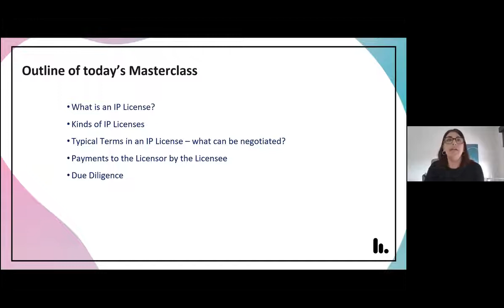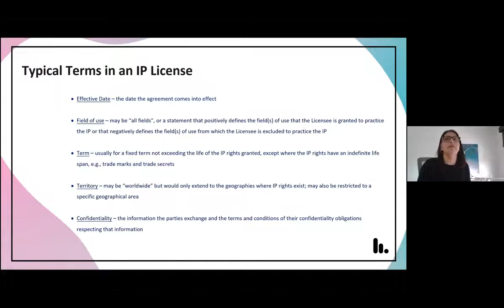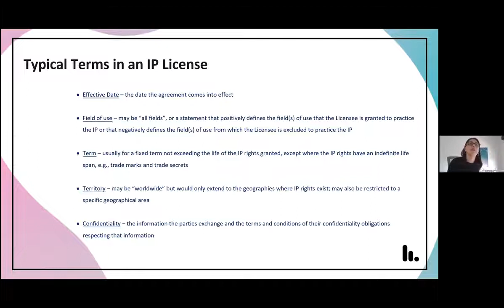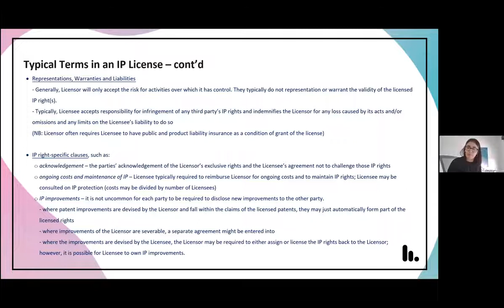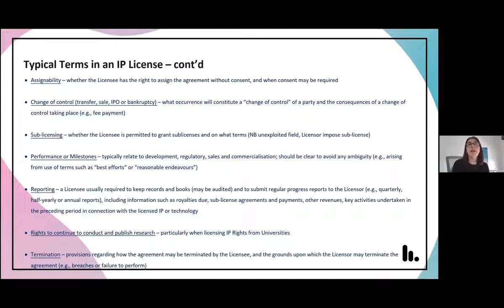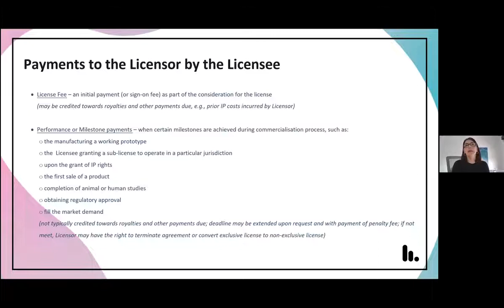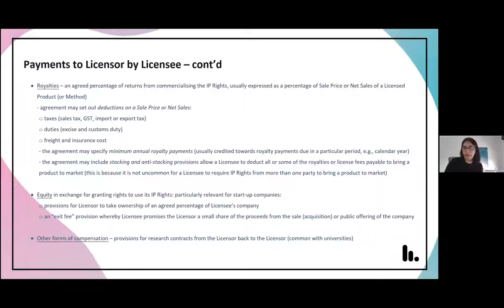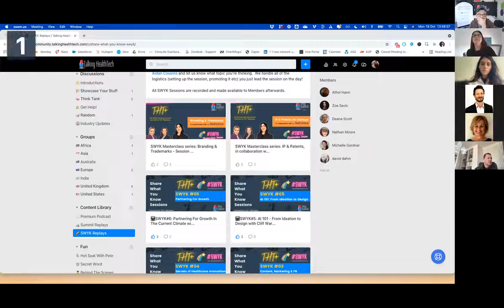Share What You Know IP Masterclass: Licensing [Session #3]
Nutromics' Head of Commercial and IP Rosie Stramandinli collaborated with Talking HealthTech to deliver a masterclass on intellectual property, branding, and legal for MedTech startups.

Rosie is a qualified patent attorney with over 20 years of experience. She is ranked top 250 Women in IP globally.